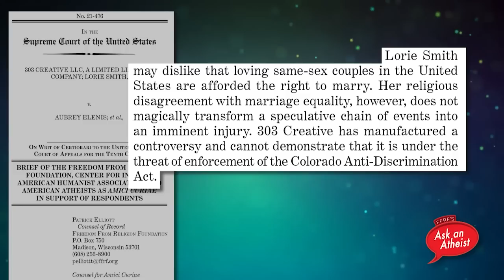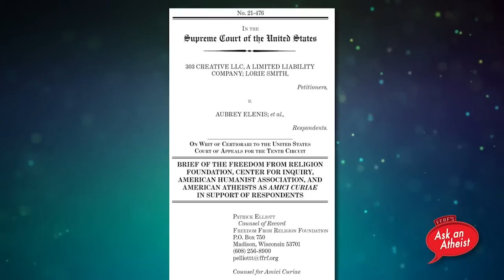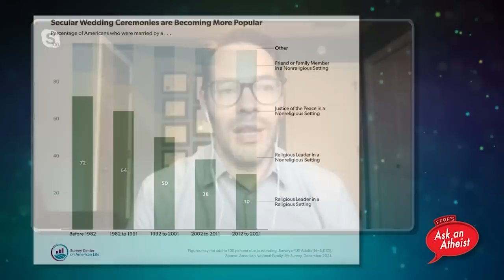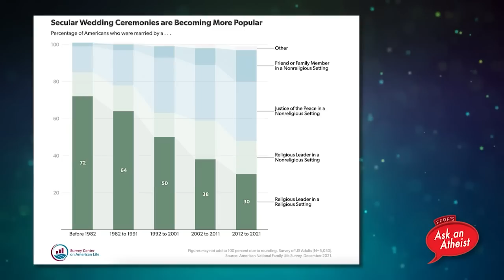AAA 335 Show YT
On this episode of FFRF's Ask An Atheist, three distinguished FFRF attorneys take a look at the disturbing trend toward Supreme Court decisions that enshrine discrimination in the laws of the United States.